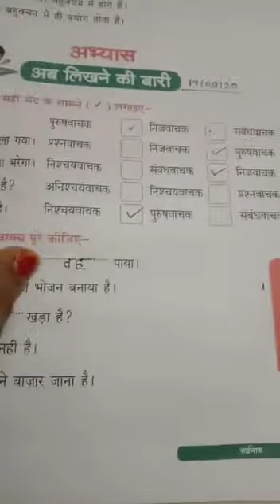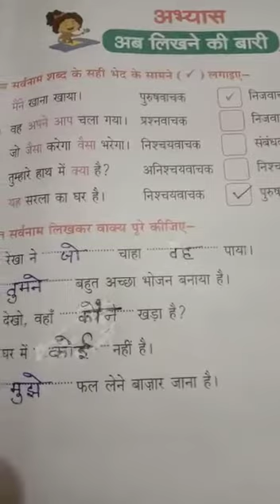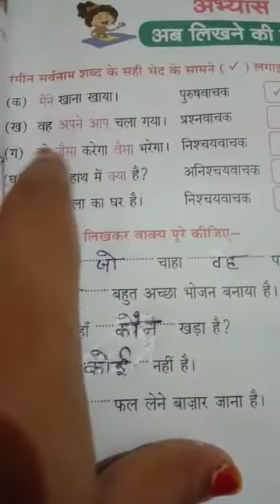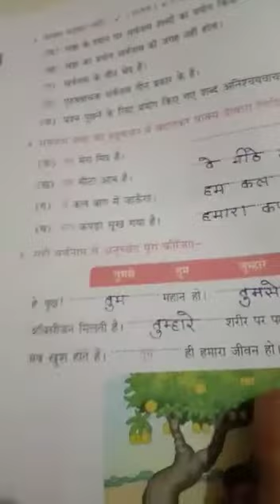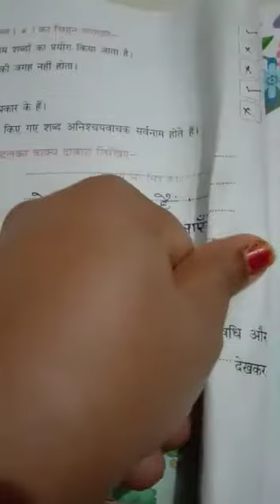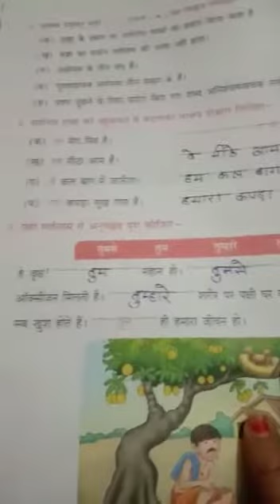Class 5 Hindi VD-44 1809